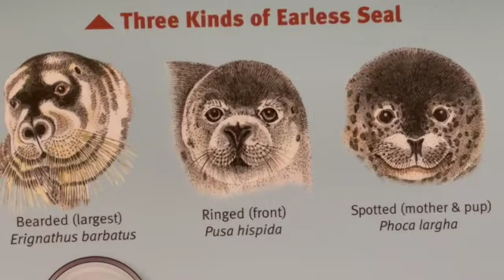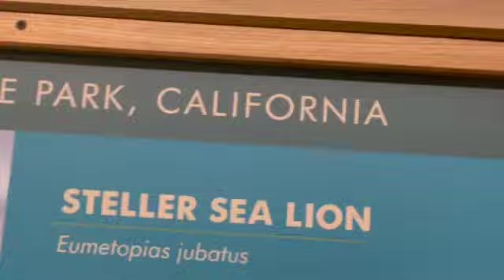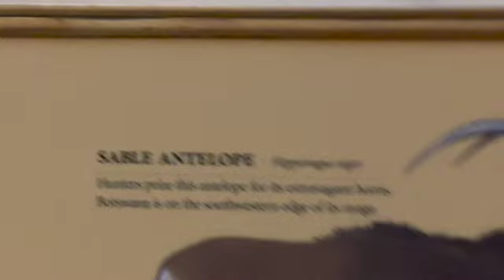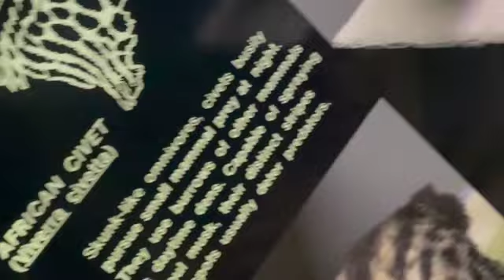Walrus sea lion seals baby polar bear cubs lizards African savanna sable antelope wildcat 14132